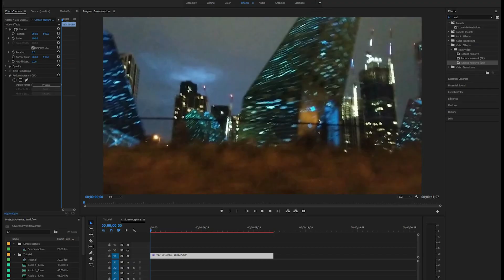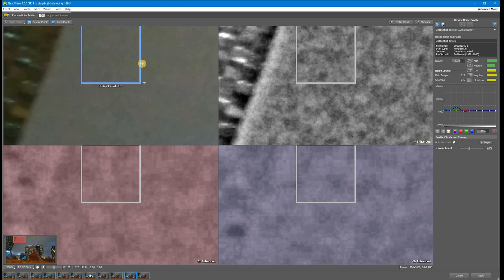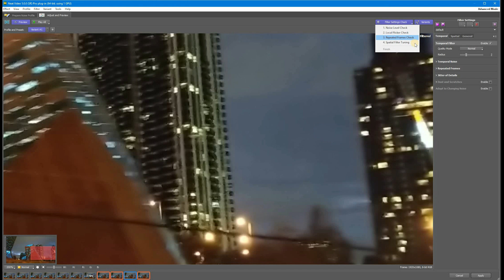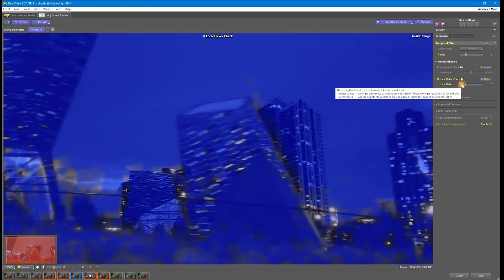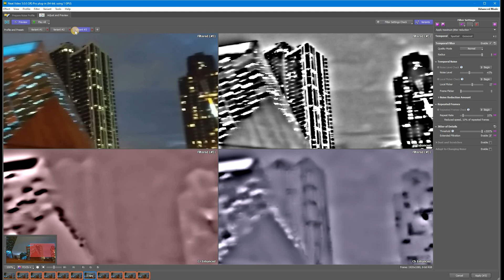Advanced Workflow Tutorial | Neat Video 5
Learn the most accurate and advanced way to deal with video noise and flicker.  We'll also show you how to use Profile Check, Filter Settings Check, Variants tool and other new features of Neat Video 5.

Chapters:
0:00 Introduction
0:17 Select frame for noise profiling
0:41 Build and tune noise profile
2:30 How to work with Filter Settings Check
4:20 Spatial Filter Check